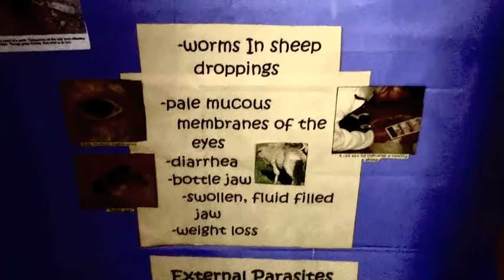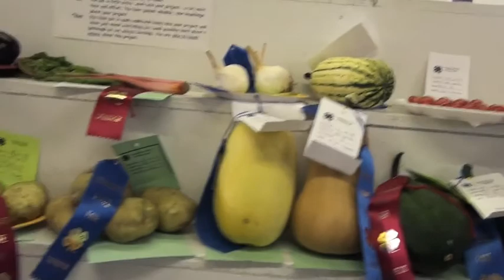the cuddling game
the state fair- mtv style! The foamiez musta got down on their hands and knees in the garage to pop this jam out?